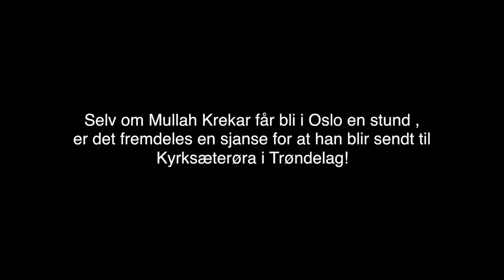Dette sier Trønderene til Mullah Krekar.